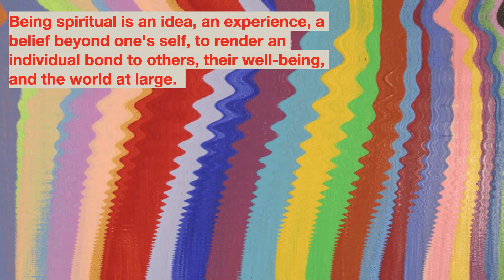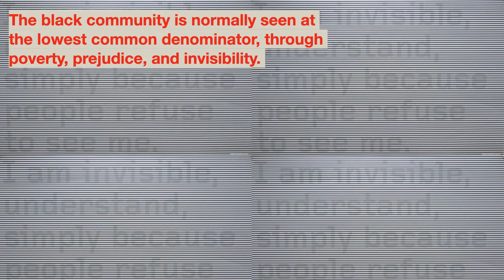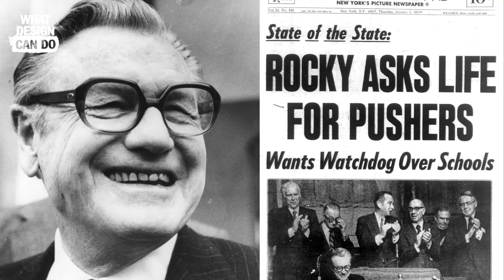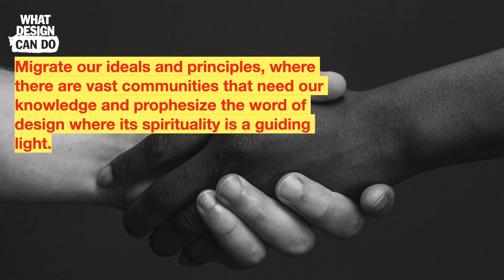Why design is spiritual | Eddie Opara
Eddie Opara is a multi-faceted designer who has done it all. Currently a partner at the award-winning Pentagram’s New York office, his work encompasses strategy, design and technology.

His projects reflect a diversely talented designer, with designs that include: brand identity, publications, packaging, environments, exhibitions, interactive installations, websites, user interfaces and software, with many of his projects ranging across multiple media. It’s no surprise Eddie has worked with the biggest of clients like Samsung, Smithsonian Design Museum and Morgan Stanley, which has led to winning numerous awards including a Gold Cube from the Art Directors Club and honours from D&AD.

Eddie’s work is in the permanent collection of the Museum of Modern Art and has appeared in publications such as Wired, Fast Company, Creative Review, Archis, Surface and Graphis.

Eddie is a senior critic at the Yale University School of Art. He has taught at the Rhode Island School of Design, the Columbia University School of Architecture and the University of the Arts, Philadelphia. He is a member of the distinguished design society, Alliance Graphique Internationale. Eddie recently authored a book, Color Works, published by Rockport. He was named one of Fast Company’s 100 Most Creative People in Business in 2012 and 2014, and was featured in Ebony Magazine’s Power 100 and Adweek’s Creative 100.

What Design Can Do Live
What Design Can Do organises annual conferences on design and innovation in different cities across the world. With a shot of positivity we facilitate unique exchanges through an international line-up of visionary speakers and interactive workshops.

Each WDCD Live event is a bee hive of change makers from a multi-disciplinary background, where connections are made and a cross pollination of ideas take place. From makers to marketeers, designers to diplomats, activists to architects, and more.